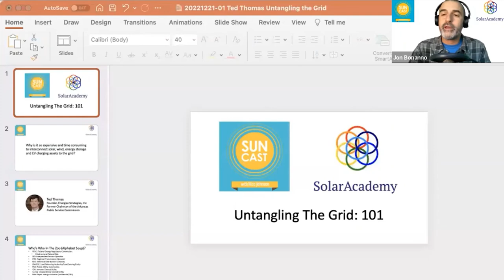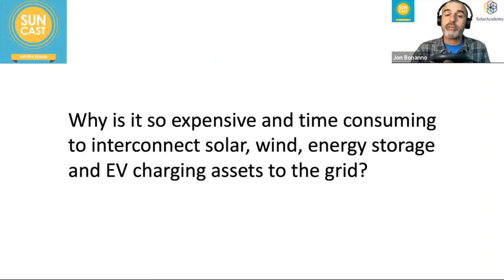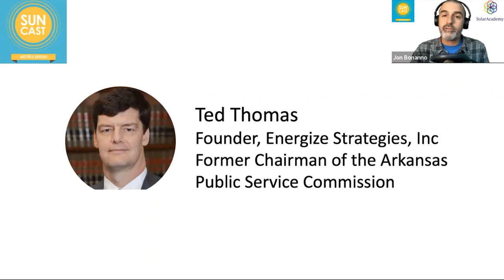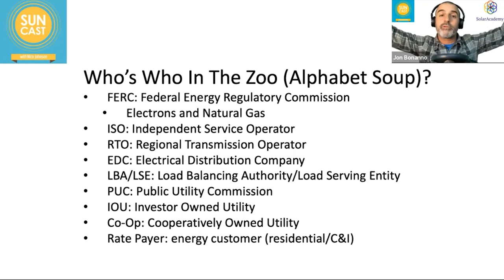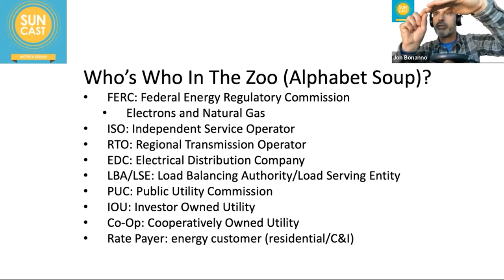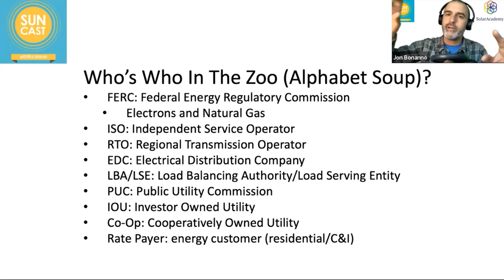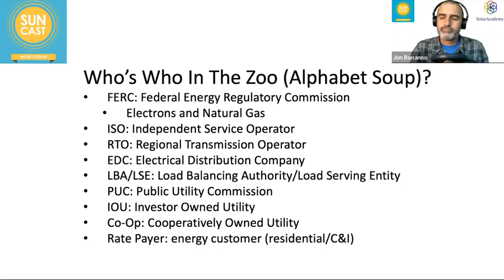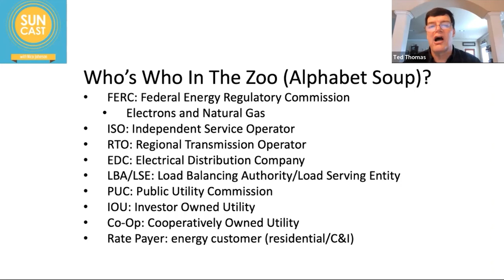Untangling The Grid: 101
In this SunCast/SolarAcademy solar conversation, solar industry veteran Jon Bonanno talks to Ted Thomas, Former Chairman of the Arkansas Public Service Commission, about the complex world of the US Electrical Grid, the thousands of utility companies and entities, and how they all work with each other.

In this part 1 episode of a 3-part series, Jon and Ted start the session by explaining and defining the industry acronyms such as FERC, ISO, RTO, EDC, LBA/LSE, PUC, IOU, Co-op and Rate Payer, in the context of the industry and then go into explaining the complicated dynamics of the economics and the relationships between these entities.

We discussed the following topics:

[0:00] Intro
[00:06] Interconnecting Distributed Generation to the Grid Environment
[07:52] Co-ops Supporting Rural Areas with Renewable Energy
[14:58] Transmission Ownership and Wholesale Competition in Energy Markets
[17:35] Natural Monopolies: Private Ownership with Public Access
[20:56] Understanding Cost of Service Rate Making for Energy Infrastructure Investments
[23:36] What is load balancing authority in the electricity system?
[31:29] Variable Costs and Fixed Costs in the Energy Industry
[35:42] How does Universal Service Obligation affect the Electric Business Market?
[37:12] Electricity Regulation and the Different Types of Utility Ownership